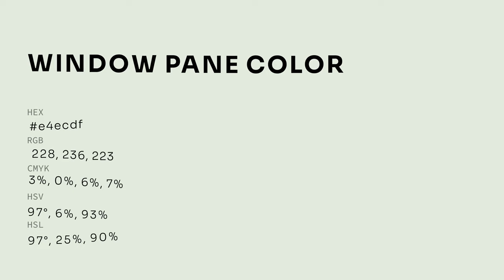Window Pane color e4ecdf hex color - Green color - Warm color e4ecdf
What color is Window Pane ? e4ecdf hex color - Green color - Warm color e4ecdf

Hex e4ecdf Color Code is also known as Window Pane color.

Hex e4ecdf Color code in RGB color code model is created after adding 89.41% red color, 92.55% green color and 87.45% blue color.
Hex e4ecdf Color code in CMYK color (process color) code model is generated after subtraction of 3% cyan, 0% magenta, 5% yellow and 7% black.